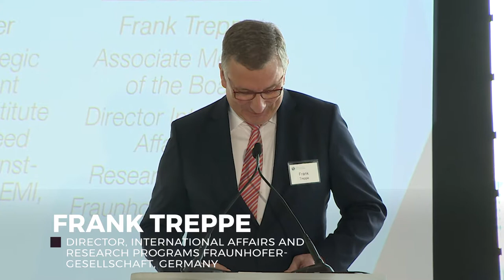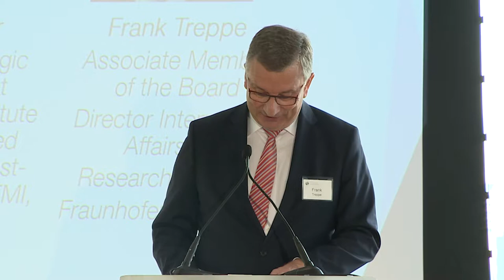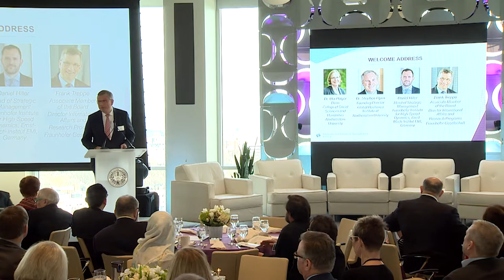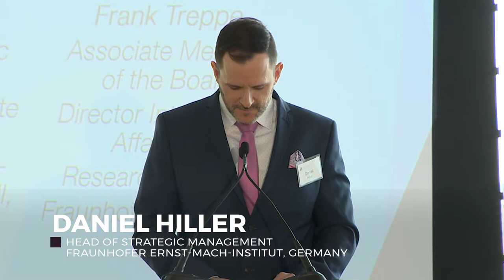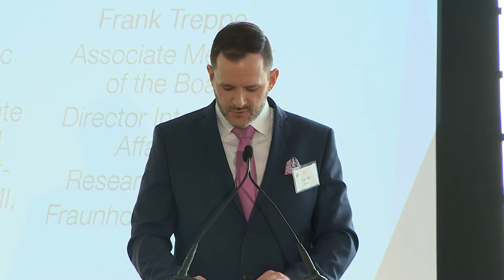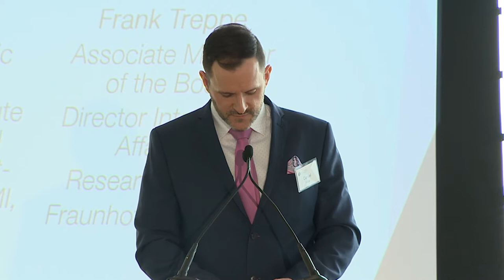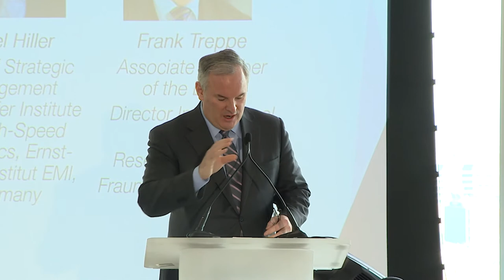Inaugural Global Resilience Research Network Summit | Welcome Address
Novel approaches for responding to the growing array of shocks and protracted disruptions are urgently needed. Devising them requires close collaboration amongst researchers, policymakers and practitioners worldwide. The welcome remarks featured: Uta G. Poiger, Dean, College of Social Sciences and Humanities, Northeastern University; Daniel Hiller, Head of Strategic Management, Fraunhofer Ernst-Mach-Institut, Germany; Frank Treppe, Director, International Affairs and Research Programs, Fraunhofer-Gesellschaft, Germany; and Stephen Flynn, Founding Director, the Global Resilience Institute.